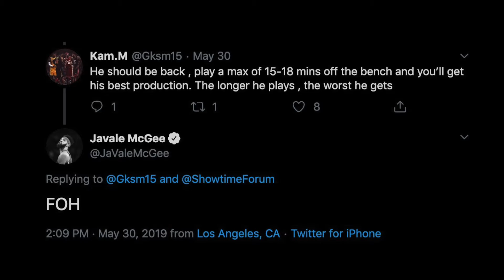Showtime Forum Report: S1E3 – "The Streak Continues!"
Episode 3 of The Showtime Report. This week, the Lakers sweep the road trip!